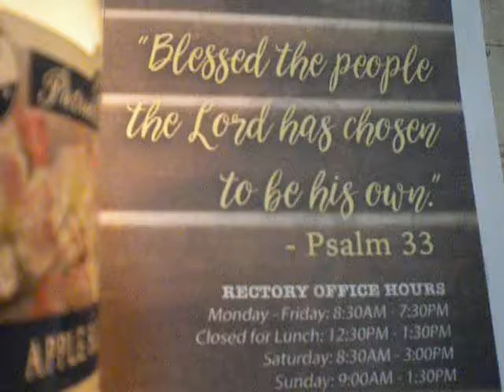1849/2000 Our Father(in silence)/Psalm 33/cover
"Blessed the people the Lord has chosen to be His own."..Psalm 33

Amén.
Padre nuestro,
Amén.
Amén.

debitoribus nostris.

2016 Year of Mercy as declared by Pope Francis